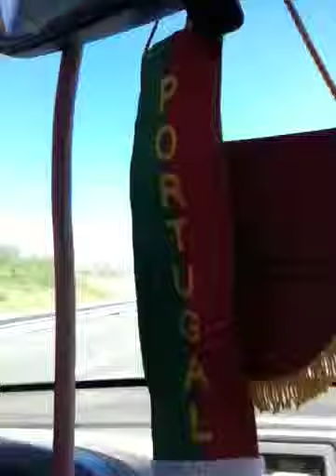Los pourtougaich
Discussion à la cibi